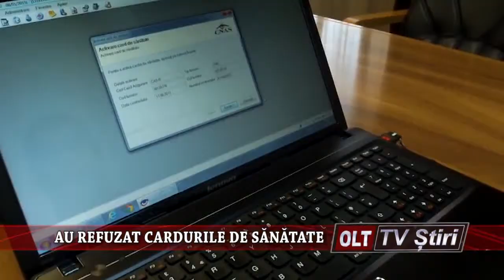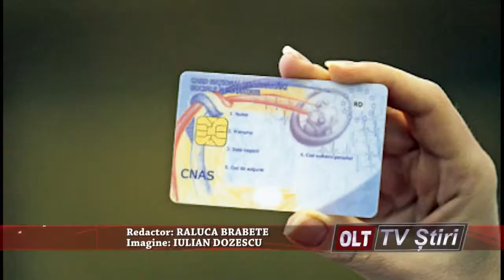AU REFUZAT CARDURILE DE SANATATE 0202